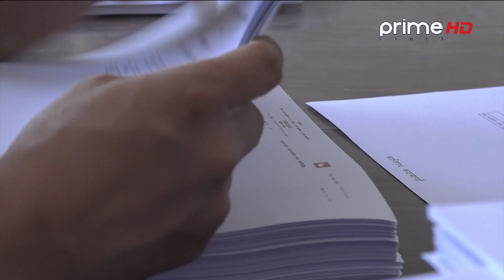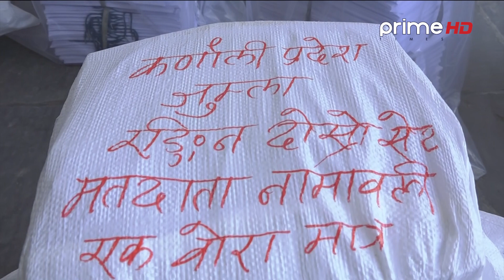PrimeHD || मतगणनापछि के गरिन्छ मतपत्र ? यस्तो छ रहस्य